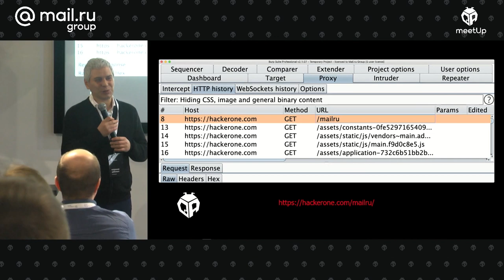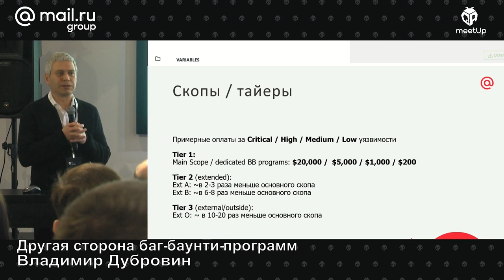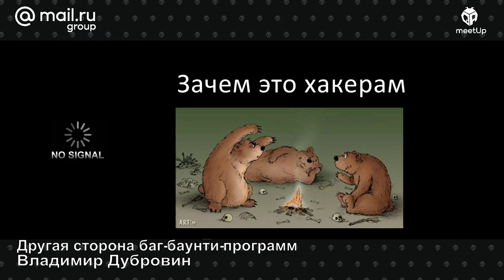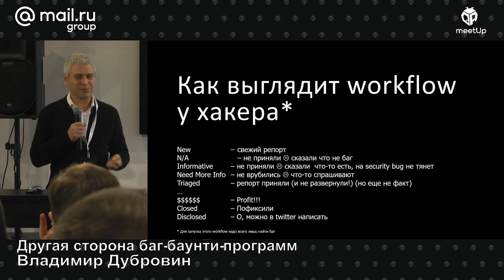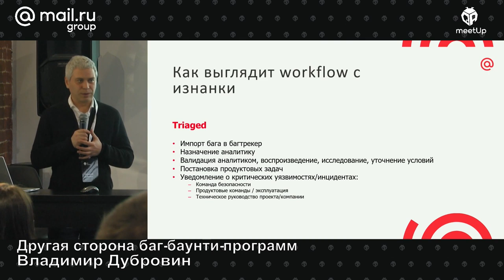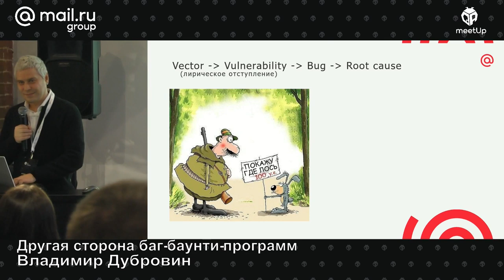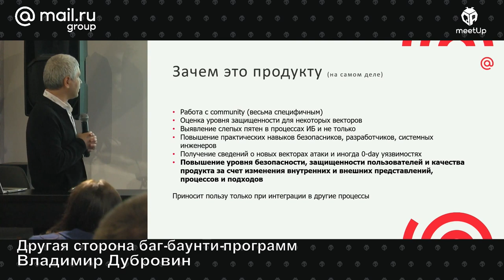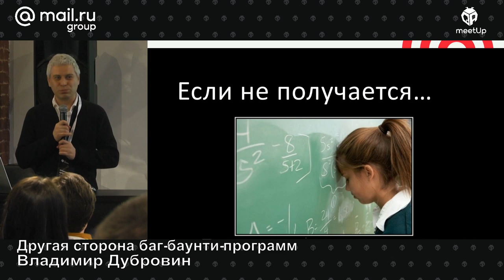Другая сторона баг-баунти-программ: как это выглядит изнутри, Владимир Дубровин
Зачем нужна и не нужна баг-баунти, что происходит после того, как вы отправляете баг-репорт и как все это вписывается во внутренние процессы.

📚 ТЫ СТУДЕНТ?